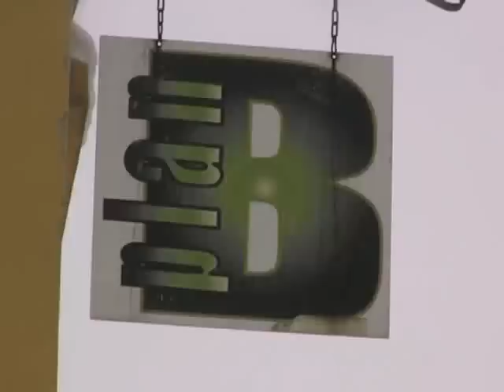Bønder i Kamp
Norsk film. Laget under et prosjekt i 10. klasse. Filmatisert i Lillehammer. Litt intern "Bondehumor".